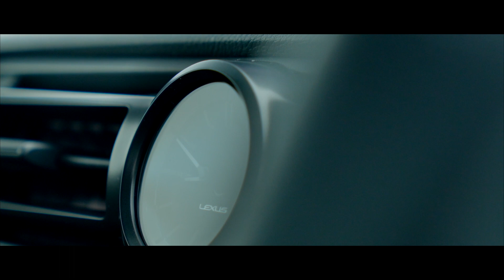LEXUS IS500“F SPORT Performance First Edition”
The Lexus IS500 is powered by a naturally aspirated 5-liter V8 engine. This video introduces the exterior that foreshadows its high performance and the high-quality interior befitting an adult sports sedan.

自然吸気の5リッターV8エンジンを搭載する「レクサスIS500」。そのハイパフォーマンスを予感させるエクステリアや、大人のスポーツセダンにふさわしい上質なインテリアを、動画で紹介する。

webCGの「レクサスIS」関連記事はこちら

■webCGとは？